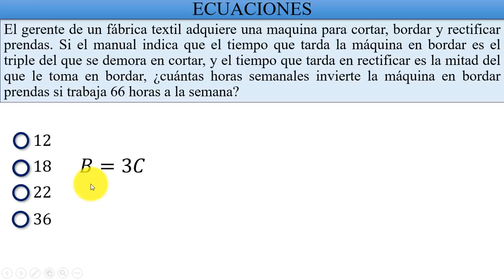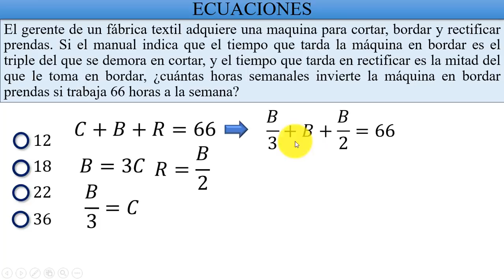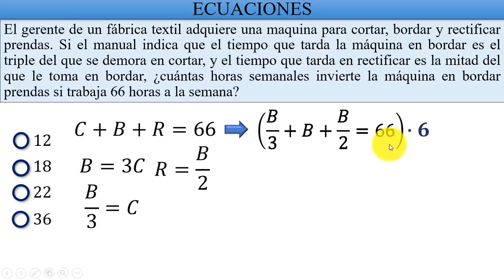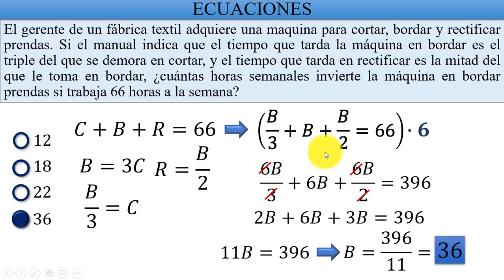Sistema de ecuaciones #5 | La máquina textil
El gerente de una fábrica textil adquiere una máquina para cortar, bordar y rectificar prendas. Si el manual indica que el tiempo que tarda la máquina en bordar es el triple del que se demora en cortar, y el tiempo que tarda en rectificar es la mitad del que le toma en bordar, ¿Cuántas horas semanales invierte la máquina en bordar prendas si trabaja 66 horas a la semana?.

Se determina el tiempo de bordado de una máquina que además, corta y rectifica, y trabaja en total 66 horas semanales. Se utiliza sistema de ecuaciones por reemplazo.